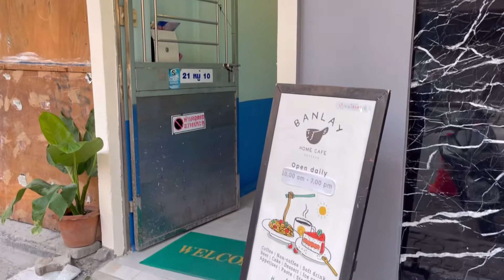Banlay home cafe | คาเฟ่สายเกา วิวทะเลปูซาน ในพัทยานี่เอง 🌊🌴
วันนี้จะพาไปคาเฟ่ที่ดูสไตล์เกาหลีๆ คาเฟ่ลับๆ ในเมืองพัทยานี่เองค่ะทุกคน ชื่อว่า "Banlay home cafe" ตั้งอยู่ริมทะเล ทางเข้าร้านอยู่ถนน walking street pattaya นะ ที่จอดรถ หาจอดได้ตามในซอยเลยจ้า (ถ้าว่างนะ)

ถึงแม้แรกเริ่มเจอทางเข้า จะเป็นแค่ประตูเข้าไปเล็กๆ งงๆ ก็เดินเข้าไปค่ะ ความสวยงามอยู่หลังประตูนี้ไป ☺️☺️

เป็นคาเฟ่ไม่ได้ใหญ่มากนัก ตกแต่งสบายๆ เหมาะกับไปนั่งชิวๆ ดูวิว สบายๆ ก็โอเครอยู่นะ

📍แผนที่ กดไปได้เลยค่ะ
BANLAY HOMECAFE

ร้านเปิดทุกวัน
10:00-19:00